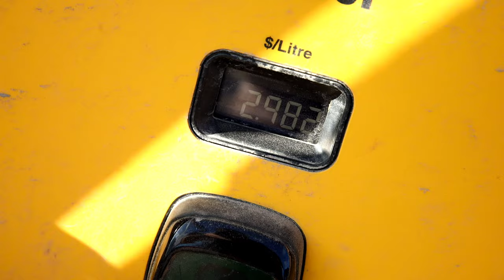5 SURPRISING differences between the F-350/F-450/F-550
In this video we compare the F-350, F-450, and F-550 for towing and everyday use.